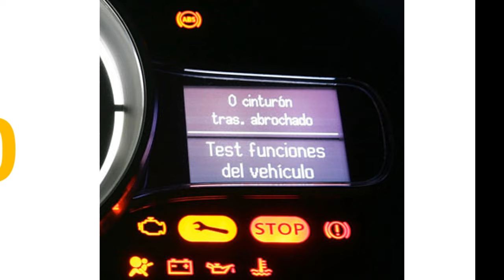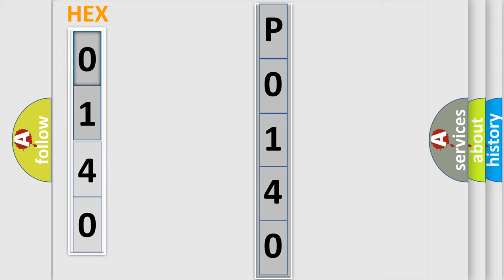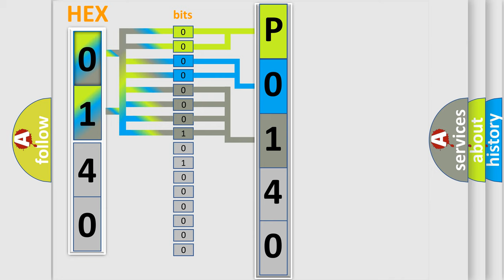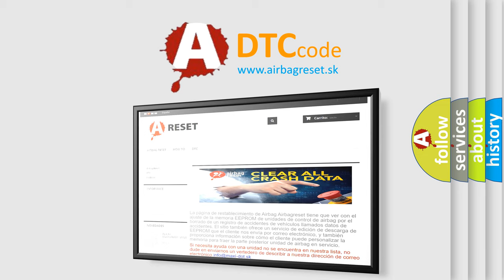DTC Buick P0140 Short Explanation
Contents:
0:21 Basic DTC analysis according to OBD2 protocol standard.
1:48 Insight into programming
2:58 A diagnostically understandable description of the Diagnostic Trouble Code
3:05 Basic error definition

Make:
Buick
Code:
P0140
Definition:
Lost Communication With Drive Motor Control Module "B" on Bus "B"
Description: